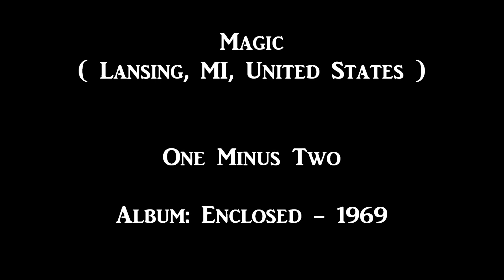Magic - One Minus Two - 1969 - Lansing, MI, United States